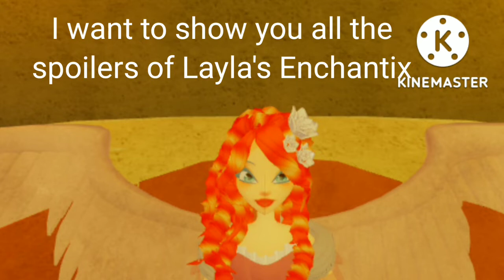«-The Fairy Guardians-» Aisha Spoiler Enchantix |-Roblox-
Chapter 3-6 release date on video